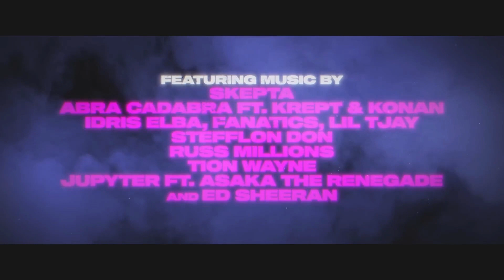SUMOTHERHOOR || New movie trailers 2023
Sumotherhood2023 new trailers

Sumotherhood 2023
Sumotherhood trailers
Sumotherhood comedy
new trailers
trailers2023
trailer
movies trailer
new movies